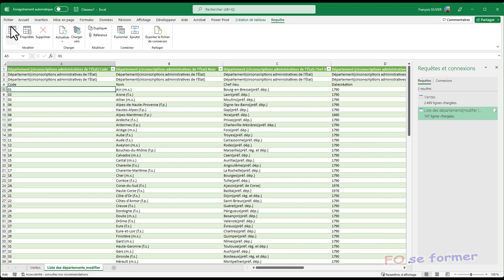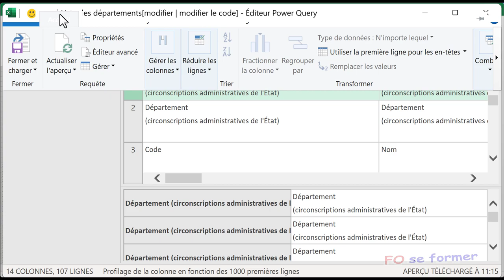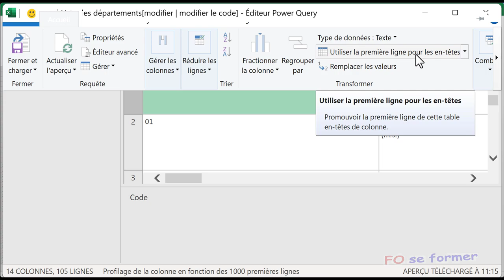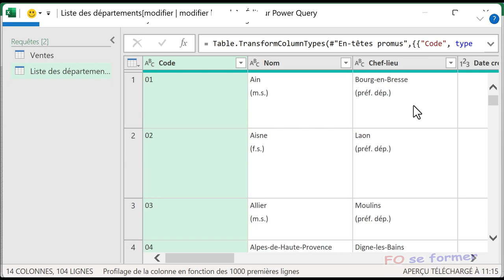Power Query : supprimer des lignes et promouvoir une ligne pour les en-têtes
Dans l'importation de données, il arrive que je dois supprimer des lignes et promouvoir une ligne pour les en-têtes de colonnes.
Power Query va nous faciliter ce genre de manipulation.